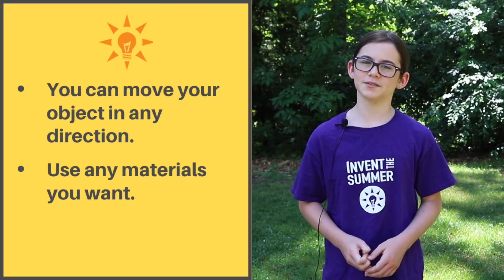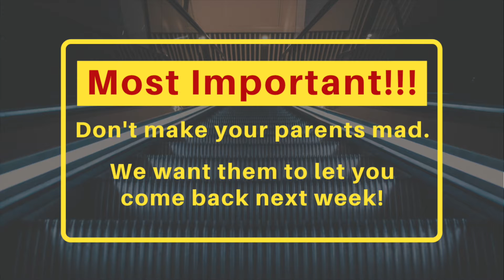2020 Week 6: Object Mover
This week your objective is to create a device that will move an object from Point A to Point B in a controlled manner without touching it directly.